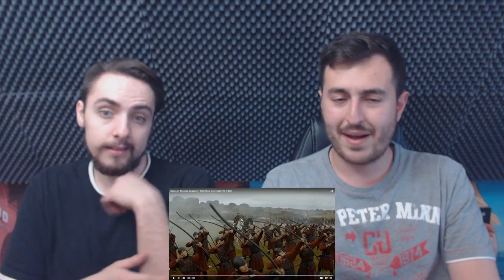"Game of Thrones Season 7 WinterIsHere Trailer #2" BREAKDOWN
"Game of Thrones Season 7 WinterIsHere Trailer #2" BREAKDOWN with Marco and Ali

MareckProductions
Postfach 11 07
95101 Rehau
Germany